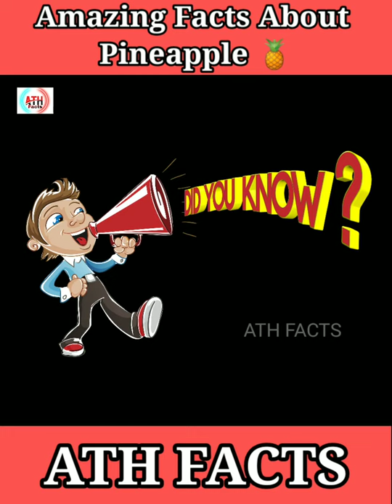Ananas 🍍 ke kuch mazedaar facts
What are some fun facts about pineapples?
Do pineapples eat you?
Are pineapples male or female

The pineapple is a tropical plant with an edible fruit and is the most economically significant plant in the family Bromeliaceae. The pineapple is indigenous to South America, where it has been cultivated for many centuries. Wikipedia
Scientific name: Ananas comosus
Core
Origin
Water